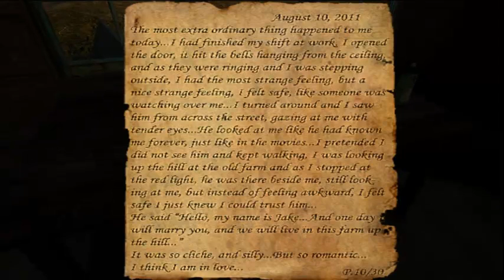Let's Play UnderHell [Blind] part 10 - end for now